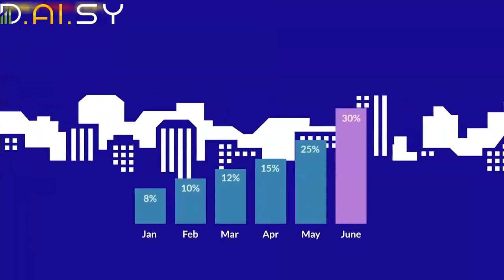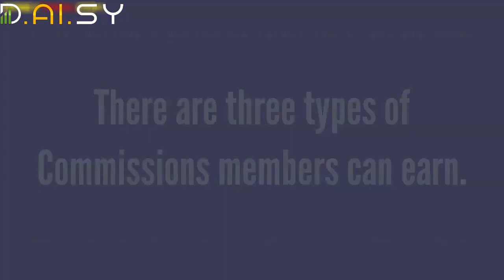DAISY Global and Endotech Explained in 2 Minutes!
❤️ DAISY Registration and Upgrade Step-By-Step Process… ❤️

❤️ STEP 2 ❤️: Deposit Tron (TRX) tokens into your TronLink wallet with the amount needed to buy your Tiers/Package(s).

❤️ STEP 3 ❤️ : Click the Discover icon in the bottom of your TronLink wallet to see DApps browser at the top in the TronLink wallet.

👈) in the *DAPP search bar* and press enter or go on your smartphone.

❤️ STEP 5 ❤️ : Then DAISY screen opens, authorize your wallet to DAISY,

❤️ STEP 6 ❤️ : Enter your desired username and start contributing tiers

❤️ NOTE ❤️ : (username must be lowercase without any spaces. Please note down your username while registering).

❤️ HOW TO LOGIN TO MY ACCOUNT AFTER SIGNING UP DAISY ❤️?

❤️ STEP 1 ❤️ : First open and login to the TronLink.org or any Tron wallet you registered with.
❤️ STEP 2 ❤️ : Press the Discover button if your are using the TronLink wallet, then copy and paste the in the Dapps Names or URL box, search.
❤️ STEP 3 ❤️ :   Scroll down until you can see the "Automatic Login" button, press it, enter your wallet password, then press the DONE button.

You will be into Daisy Back Office if you successfully signed up.

❤️ NB ❤️: Watch the above tutorial videos as well if you are not sure of something.

DAISY is a Decentralised Artificial Intelligence System, is it a Smart Contract DeFi App on the Tron BlockChain. DAISY is an Equity Crowd Funding Model for Financial Technologies. DAISY is a model where EVERYONE wins with Profits, Equity, and Income.